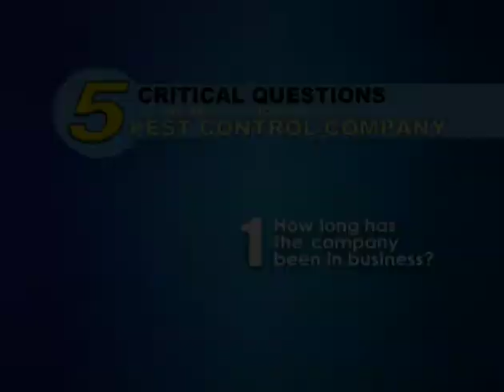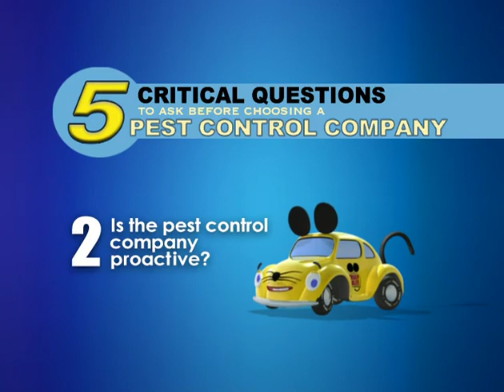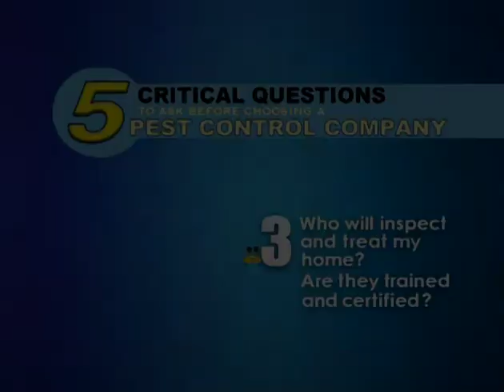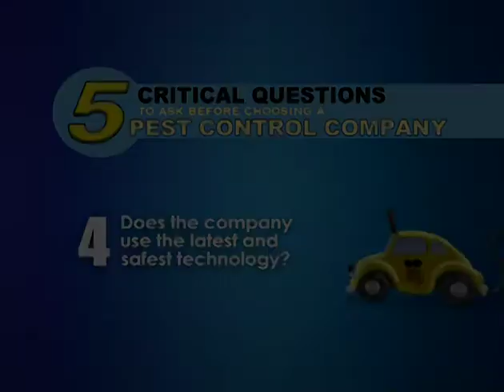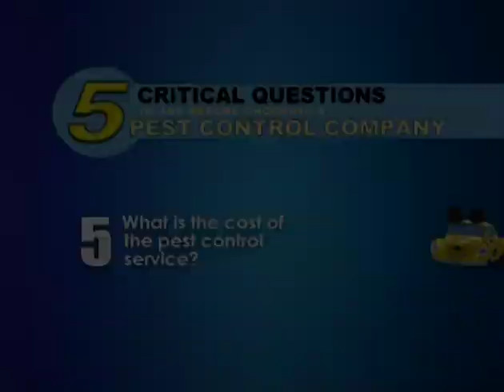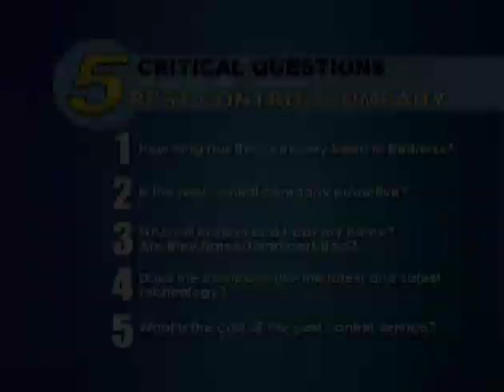5 Critical Questions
Truly Nolen's 5 critical questions to ask before choosing a pest control company.